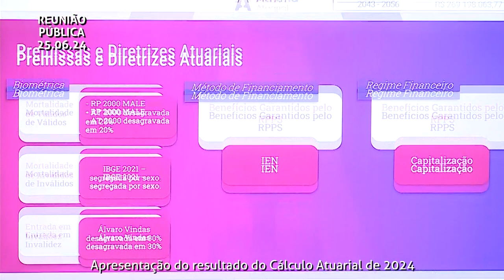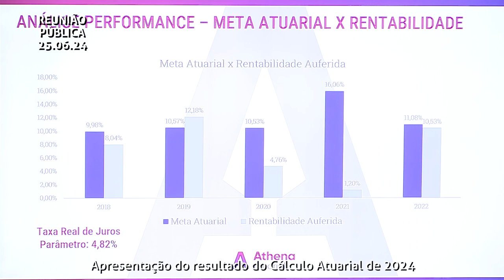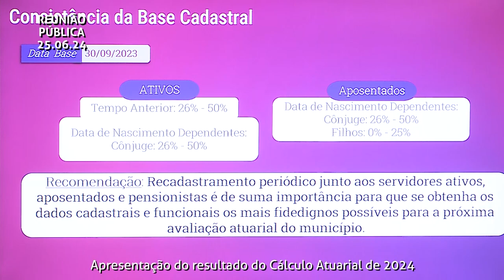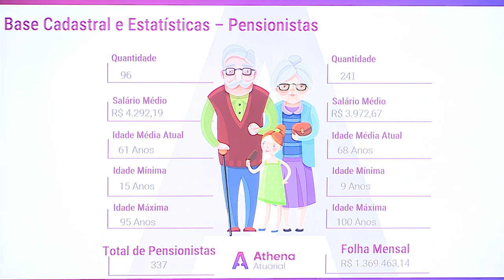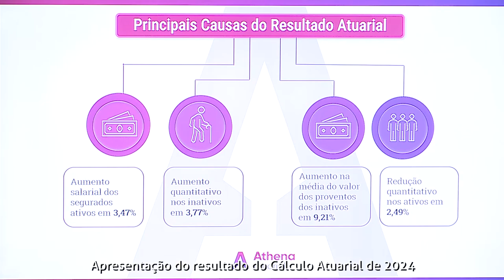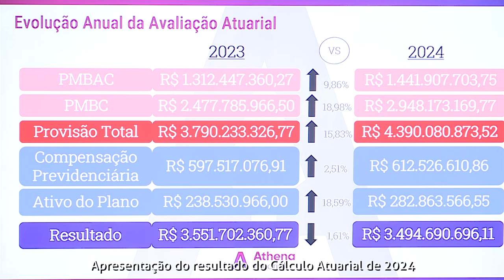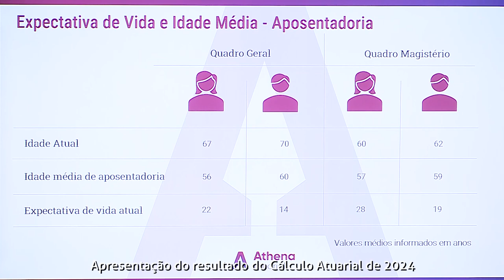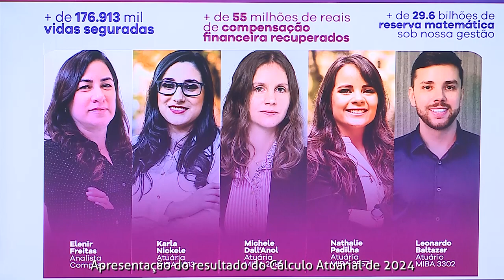Reunião Pública | Apresentação do resultado do Cálculo Atuarial de 2024 | 25 de junho de 2024